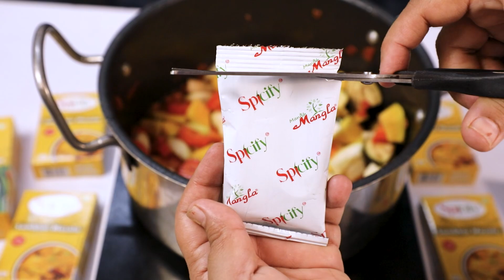सांबर बनाने का इतना आसान तरीक़ा देख कर आप सभी हैरान हो जायेगे । सांबर रेसिपी